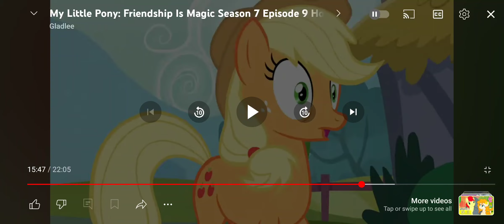Gwen Ben Grandpa Max's Reaction To Applejack's Rage Face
Cilps From Video:
My Little Pony Friendship Is Magic
Honest Apple
Ben 10 Reboot
Fear The Fogg